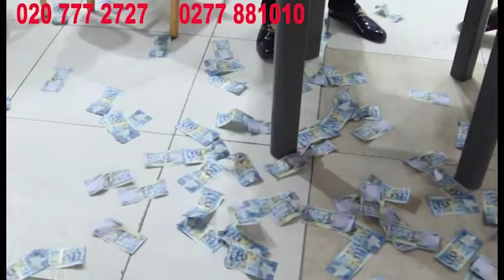MONEY Duping tricks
HOW CAN WE SIT TO LET PEOPLE USE CRIMINAL MINDS TO DECEIVE US..JUST WATCH AND ADVICE YOURSELVES..LOCATE LIFE ASSEMBLY WORSHIP CENTRE AT ODORKOR WATER WORKS OR CALL .../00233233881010./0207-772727..GOD BLESS YOU